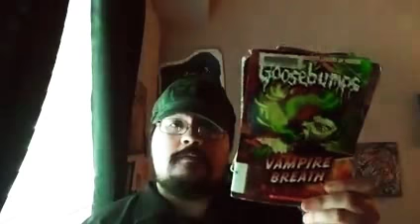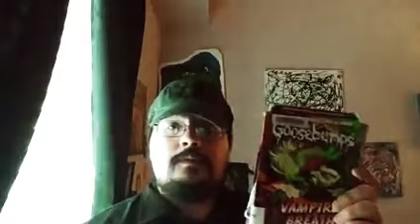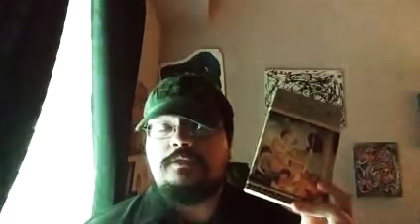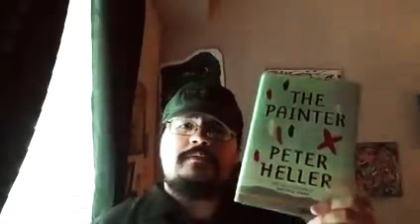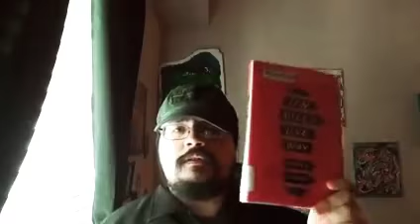November TBR 2017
My November TBR!